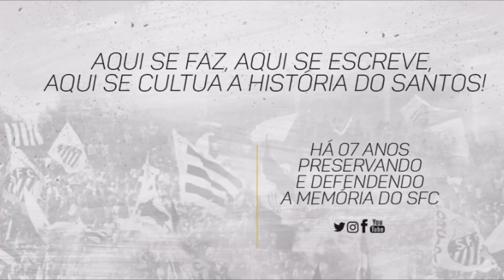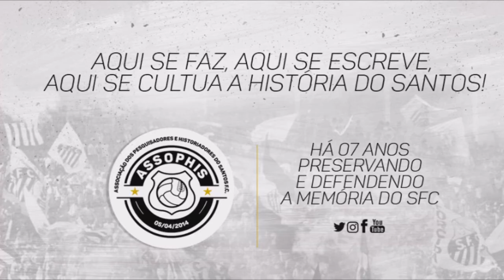Todos os gols de Madson pelo Santos! Muitos golaços!!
Quem completa mais um ano hoje é Madson Formagini Caridade, 35 anos!
Natural de Volta Redonda, Madson atuou no Santos em 2009/2010 em 110 jogos anotando 19 gols segundo números do Almanaque do Santos FC.

Xodó da torcida
No peixe, foi Campeão Paulista e Copa do Brasil 2010.

Gigante em campo
Apesar das inúmeras brincadeiras com a sua estatura, 1,58 m, esse nunca foi um problema para o Madson, como não foi para o assophista Osni Lopes, 1,56 m!

Agradecimentos: Canal Diego Carvalho e Canal Edu Cesar